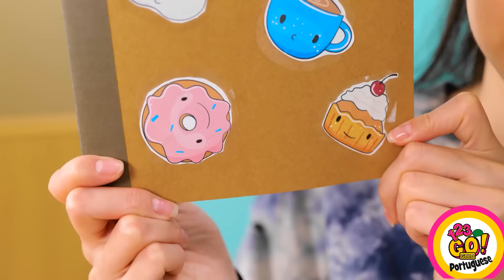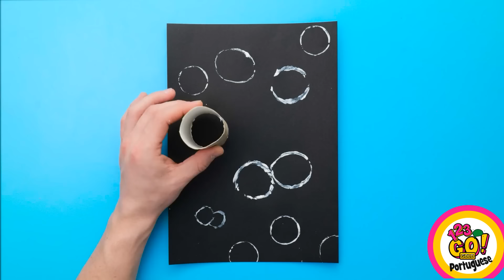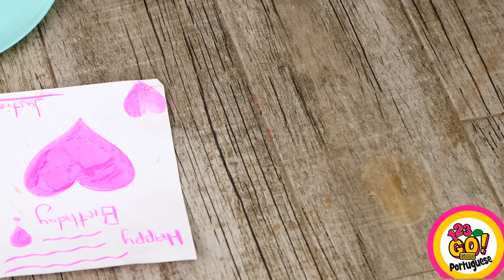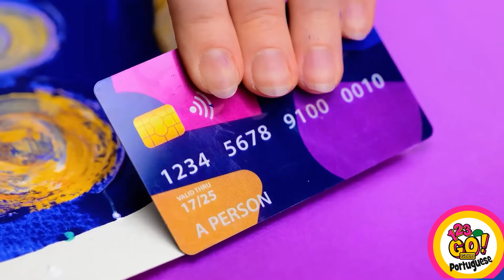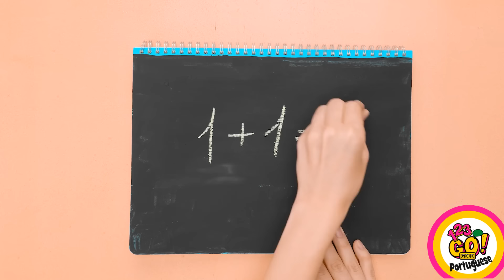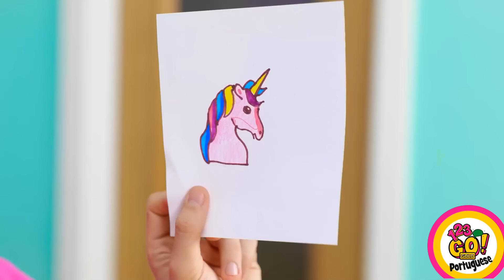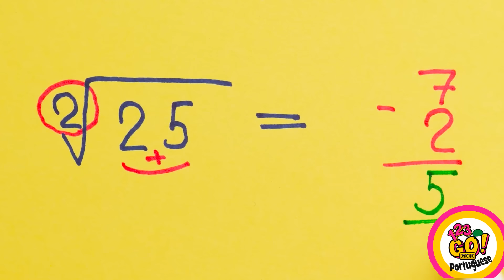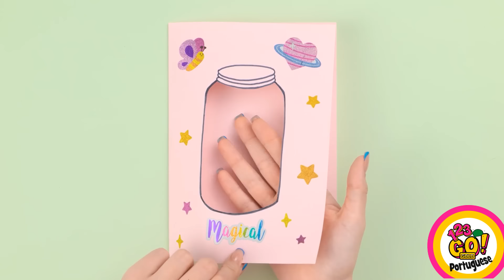QUEM DESENHA MELHOR? || Joias caseiras com a caneta 3D da 123 GO! GOLD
Vejo você em breve!